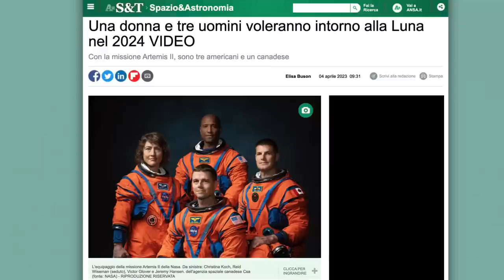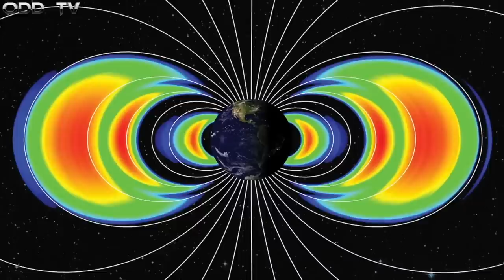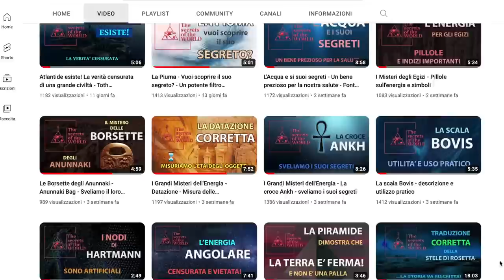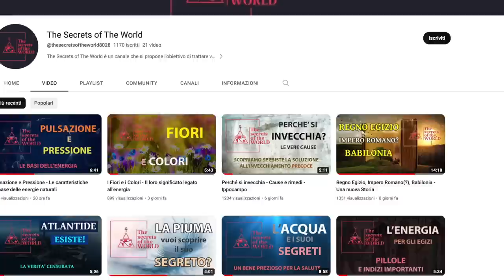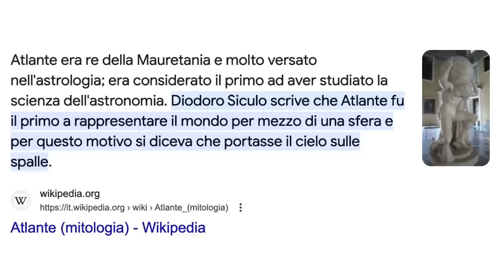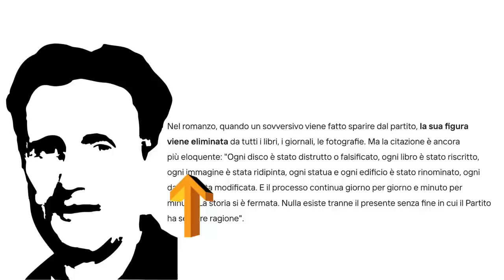Atlante che sostiene il mondo